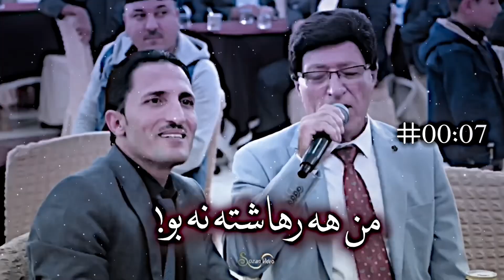من تني هاش حالي خوبو ازوفي دلي خالي فارس بابي فيراس